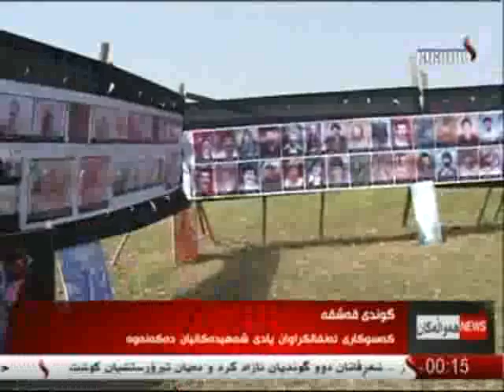راپۆرت - طه حاجي عبدالله 10-4-2015